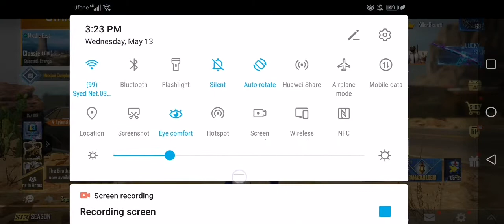Buying Pubg Mobile Royal Pass Season 13 and viewing rewards.